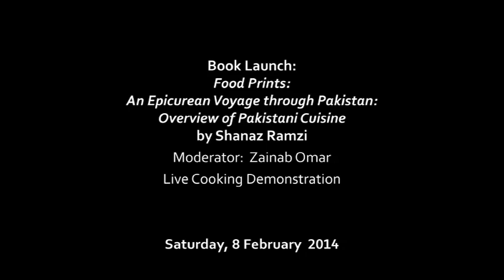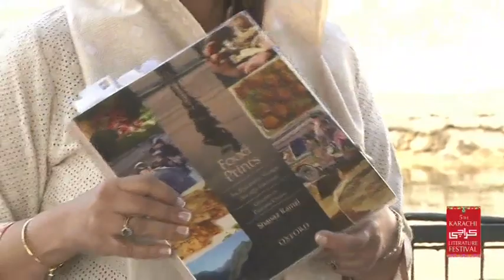KhiLF 2014: Book Launch Food Prints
Book Launch : Food Prints: An Epicurean Voyage Through Pakistan: Overview of Pakistani Cuisine by Shahnaz Ramzi

Moderator Zainab Omar